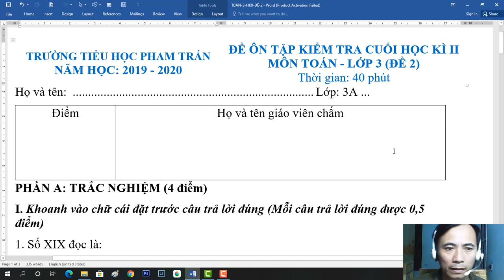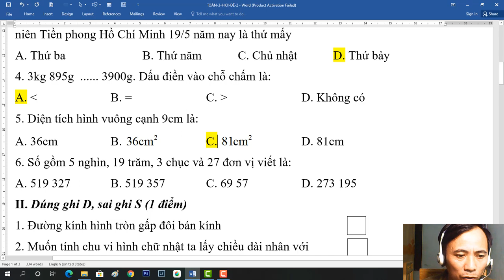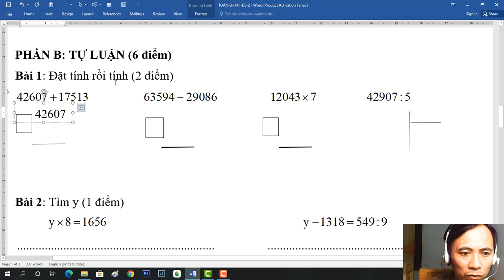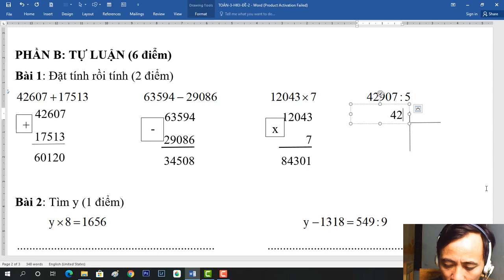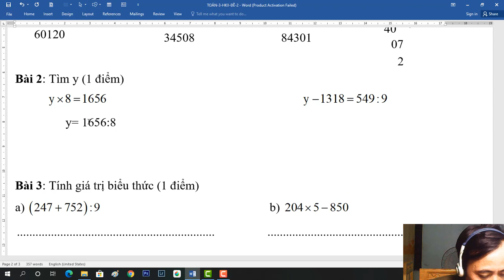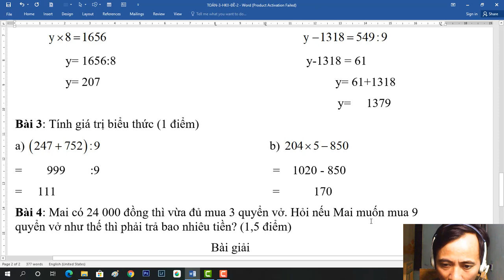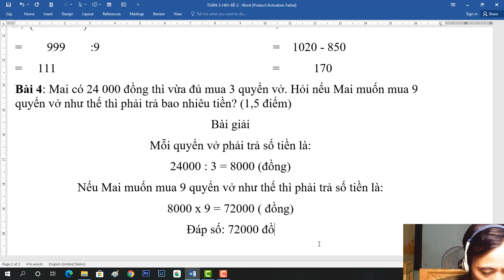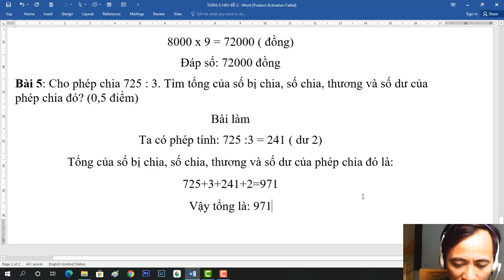Chữa đề ôn tập cuối học kì 2 Toán 3 đề 2